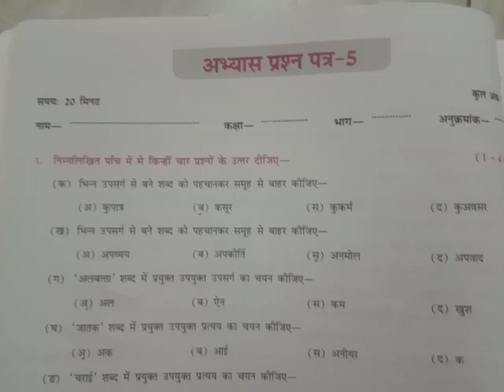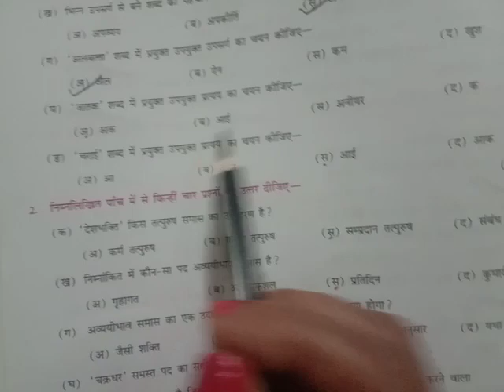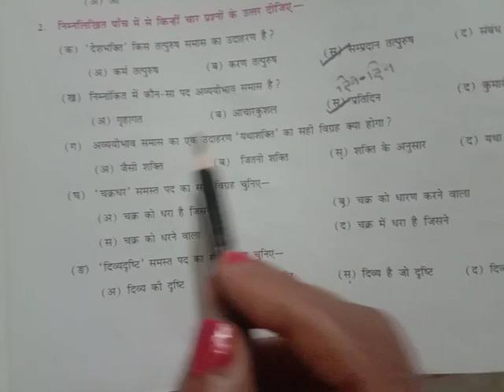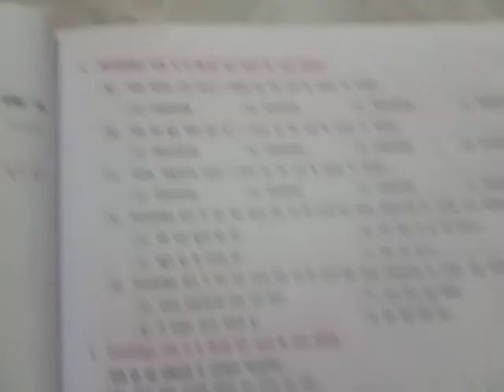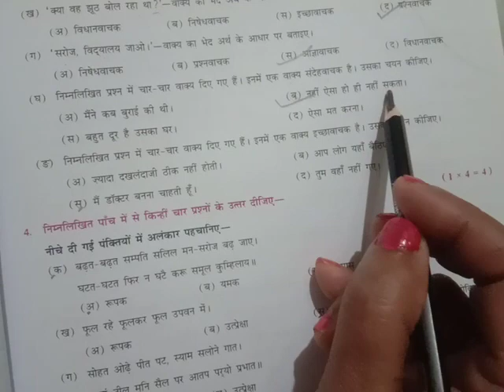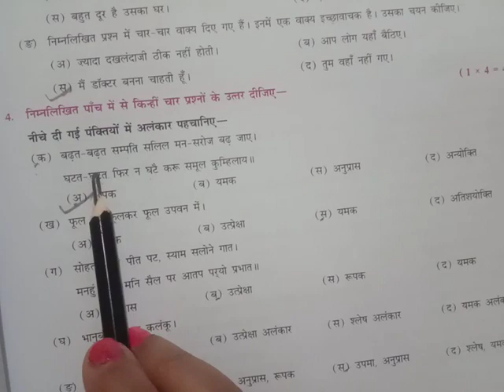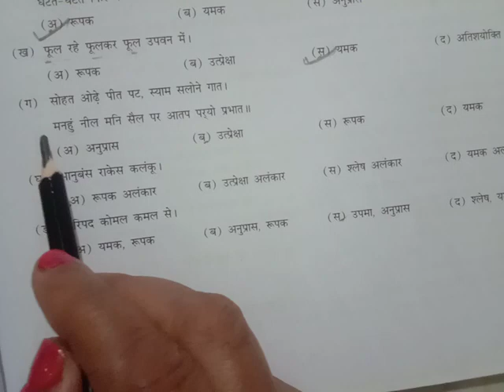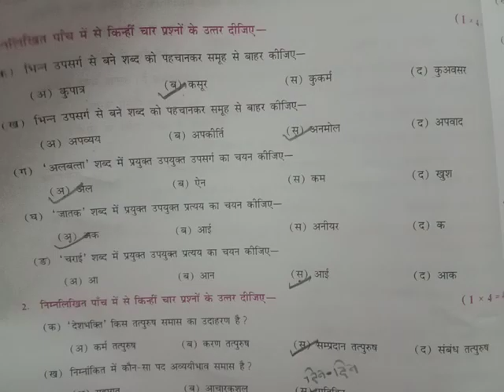class -9/ व्याकरण आधारित अभ्यास प्रश्न पत्र/ अभ्यास प्रश्न पत्र- 5/Hindi Grammar